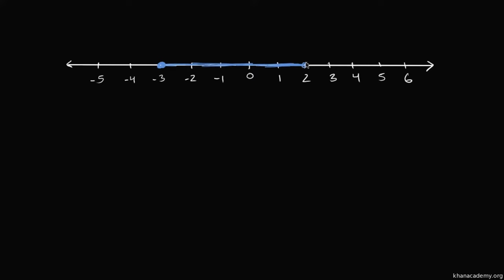Aralıklar ve Aralık Gösterimi (Cebir / Fonksiyonlar)